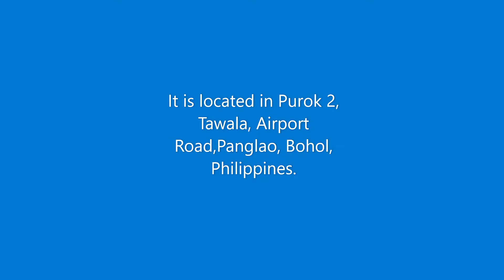AmPhitrite Resort in Tawala, Panglao, Bohol